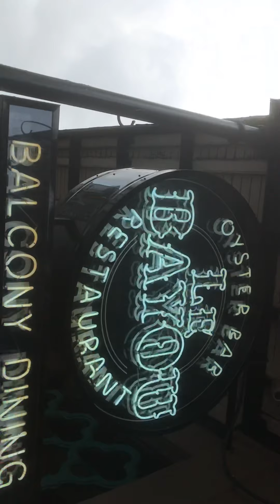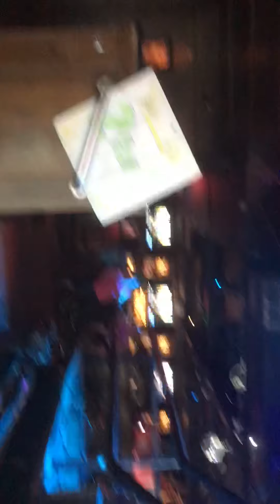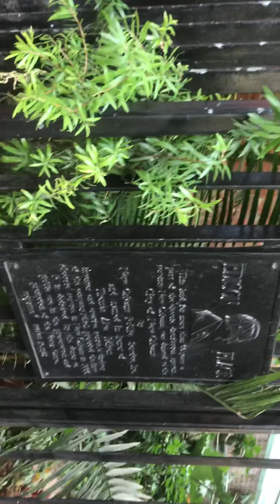Pjog76 bourbon st no pr2